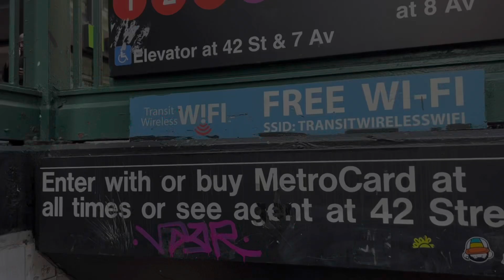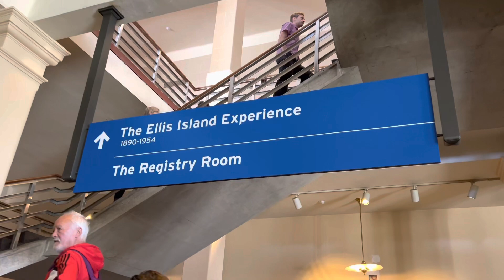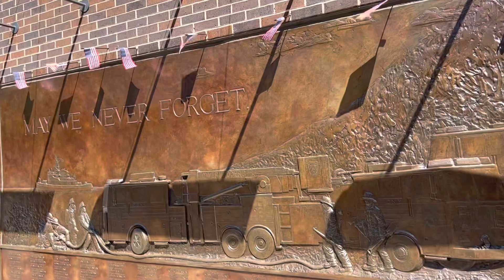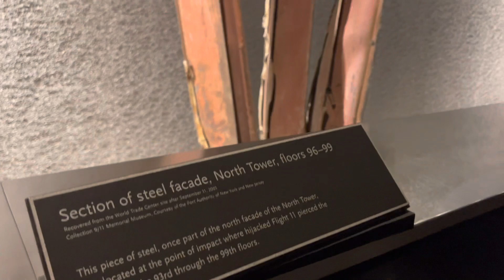New York 3' giorno - Statua della Libertà, Ellis Island, 9/11 Memorial, Brooklyn Bridge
Sul battello per la StatuadellaLibertà ed EllisIsland (emozionanti i registri sugli immigrati italiani). Impossibile salire sulla corona di LadyLiberty, serve una prenotazione con largo anticipo.
Direzione poi Memorial dell'11Settembre a GroundZero.
Serata con lo skyline bellissimo di Manatthan e PontediBrooklyn.